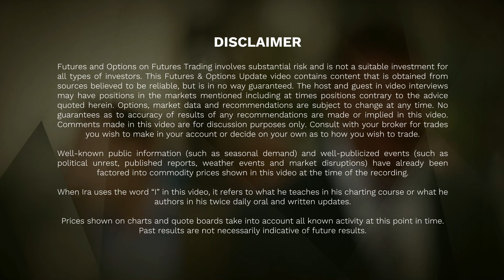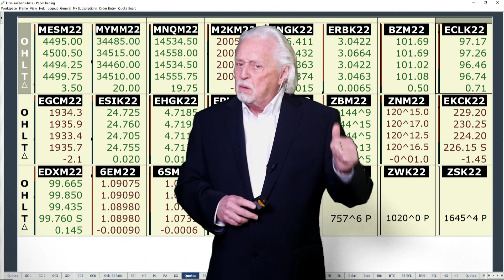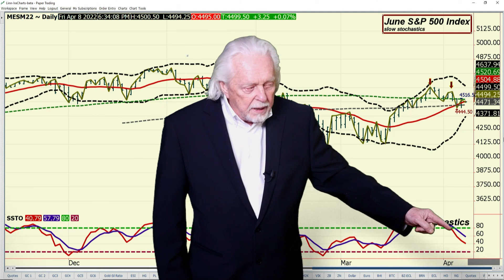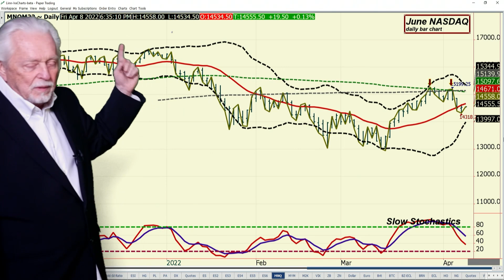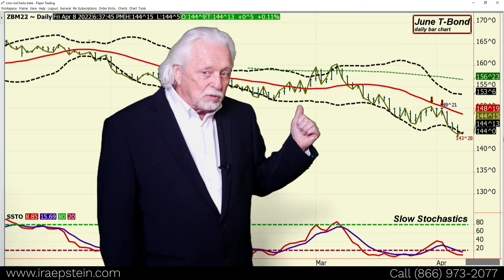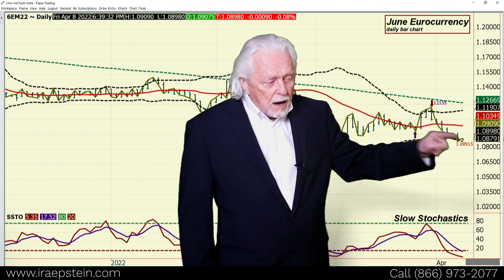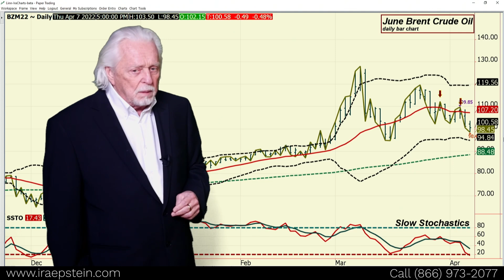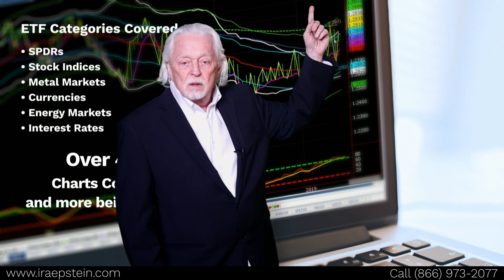Ira Epstein's End of the Day Financial Video 4 7 2022